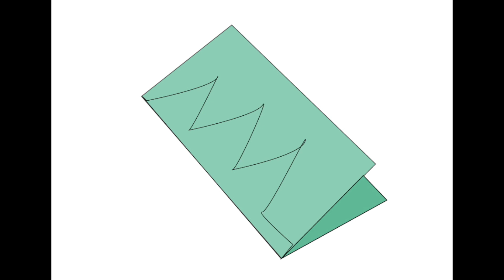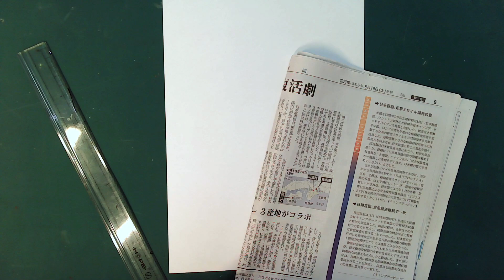大阪の絵画教室アートルームの子どもクラスの課題や美術についての動画です。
担当するのは東京藝術大学卒・大阪教育大学で40年以上小、中学校の図画工作・美術の課題研を経験した島影和夫です。